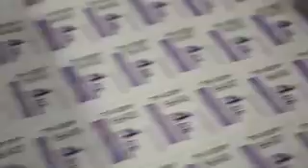Así se hacen los boletos del Metro de la Ciudad de México VIDEO